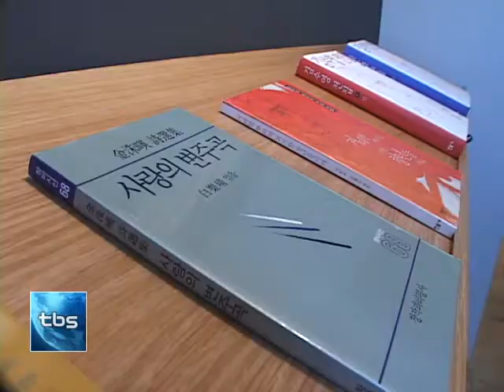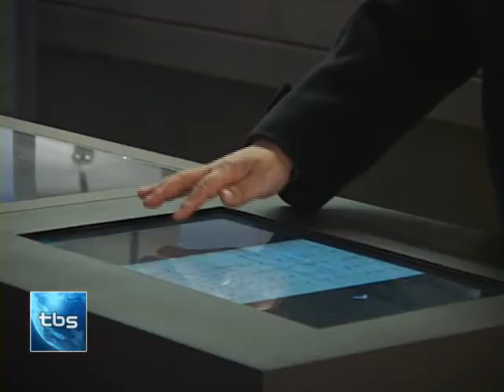[tbs tv] 김수영 문학관 개관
대표작 풀을 비롯해, 4.19 이후 시대적 상황에 대한 현실비판과 저항정신을 담은 참여시들을 발표한  우리나라 현대시의 상징,  김수영 시인을 기념하는 문학관이 도봉구 방학동에 개관했습니다.
문학관 개관과 더불어 문화의 거리가 조성되고, 다양한 행사들도 함께 진행됐습니다.